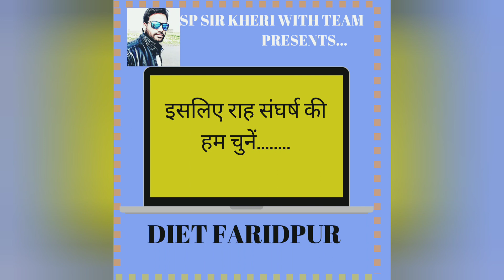अभियान गीत/ प्रेरणा गीत/ इसलिए राह संघर्ष की हम चुनें /Isiliye_raah_sangharsh_ki_hum_chune